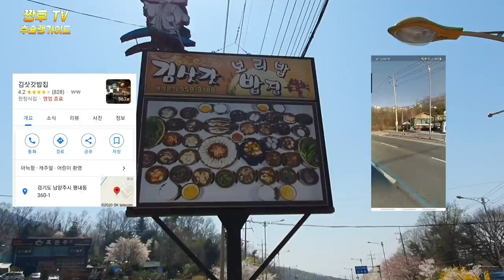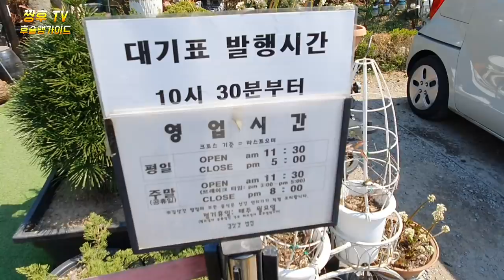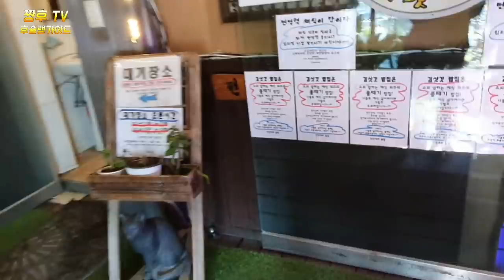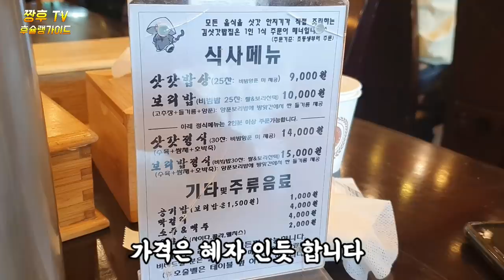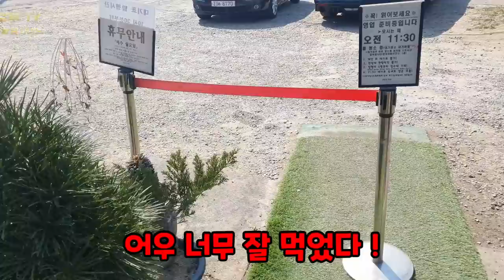이렇게 장사하는 집은 정말 돈쭐내줘야 합니다.a very cheap and delicious restaurant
경기도 남양주 평내동에 위치한 김삿갓 밥집을 다녀와봤습니다.
정말 말도 안되게 반찬이 나오는 곳이라 구독자 여러분 꼭 한번 방문 해보시면 좋을듯 합니다.
4명이상이면 꼭 말씀을 미리 해주셔야 한다고 하네요 . 상차림이 너무 올래 걸린다는 단점은 있지만 장점이 더 많은 식당 입니다 .
저희가 주문한건 보쌈수육이 들어간 정식입니다

김삿갓 밥집

경기 남양주시 경춘로1158

삿갓밥상 (25찬) 9000원
보리밥 (25찬 비빔밥) 10000원

삿갓정식 (30찬 +수육) 14000원
보리밥정식 (30찬수육 ,비빔밥)15000원

I went to Kimsatgat restaurant located in Pyeongnae-dong, Namyangju, Gyeonggi-do.
It's a ridiculous place where side dishes are served, so it'd be great if the subscribers visit.
If there are more than 4 people, you have to tell them in advance. There is a disadvantage that the table is too long, but it has more advantages.

Kim Sat-gat's Kitchen

Gyeongchun-ro 11158 in Namyangju, Gyeonggi Province

Satgatbap Table (25 Chan) 9,000 Won
Rice with barley (25 cups bibimbap) 10,000 won

Satgat set (30 Chan + Boiled meat) 14,000 won
Barley rice set (30 Chan-Sooyuk, Bibimbap) 15,000 won

去过位于京畿道南杨州市平内洞的金笠餐厅。
真是荒唐的菜肴,各位读者一定要去看一看。
既然是4个人以上,就一定要提前告诉我。 虽然缺点是摆桌太贵,但优点更多。

金笠饭庄

京畿道南杨州市敬春路一一五八

斗笠饭桌 (25餐) 9000韩元
大麦饭(25(25拌饭)10000韩元

斗笠套餐(30餐+卤肉)14000韩元
大麦饭正餐(30찬水肉,拌饭)15000韩元

京畿道南楊州坪内洞に位置するキムサッカ料理屋に行ってきました。
本当にとんでもないおかずが出るところなので、購読者の皆様、ぜひ一度訪れてみてください。
4人以上なら必ず先に言ってくれなければならないそうです。 お膳立てがとても荒くてかかるという短所はありますが長所が多い食堂です.

のり笠屋

京畿道南楊州市京春路1158

笠の膳(25おかず) 9000ウォン
麦飯(25チャンビビンバ) 10000ウォン

笠定食(30才のおかず、ゆで肉) 14000ウォン
麦ご飯定食(30才、ビビンバ) 15000ウォン

Tôi đã đến khu vực cơm hộp Kim Sa Gat nằm ở Pyeongnae-dong, Namyangju, Gyeonggi-do.
Đây là nơi có món ăn phụ vô lý, các bạn đọc giả nhất định phải ghé thăm nhé.
Nếu có hơn 4 người thì nhất định phải nói trước. Mặc dù có nhược điểm là việc chuẩn bị bàn ăn quá nhiều nhưng đây là nhà hàng có nhiều ưu điểm hơn.

Quán cơm Kim sakat

Gyeongchun-ro 1158 thành phố Namyangju, Gyeonggi-do

Cơm sakat (25 bữa ăn) 9000 won
Cơm lúa mạch (25 bữa cơm trộn) 10.000 won

Món ăn chính thức (30 bát + thịt) 14000 won
Cơm lúa mạch (30 thịt nguội, cơm trộn) 15.000 won

ผมไปร้านอาหารคิมซาทแก ที่อยู่ที่เขตพยองยางจู จังหวัดคยองกีโดมาครับ
ที่นี่เป็นที่ที่มีเครื่องเคียงออกมาหมดเลย จําไว้นะครับ ทุกคนลองมาชมกันให้ได้นะครับ
ถ้าให้รางวัล 4 คนล่ะก็ จะต้องบอกก่อนนะครับ มีข้อดีตรงที่มันเดินไป ๆ มา ๆ มากคือมีข้อได้เปรียบมากกว่า

ร้านขายกิมจิ

"คฤหาสน์แมนทา" (ค.ศ. 11558) คยองจู

รูปปั้นท่าต้นซัปโปง (25) 9000วอน
ข้าวบาร์เลย์ (บิบิมบับ 25 บาท) 100 วอน

ซับแดด (30 + ทังซูยุก) 14,000 วอน
ข้าวบาร์เลย์ช๊อก (30 ทังซูยุก บิบิมบับ) 15000 วอน